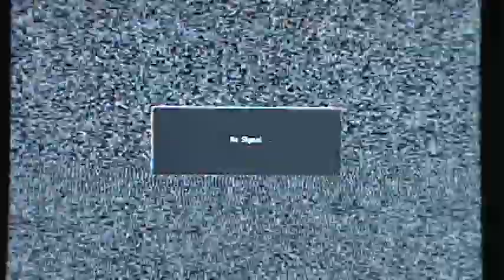CMGUS VCR CLASSIC: NO SIGNAL CABLE TV FUZZY SNOW PICTURE 30 APRIL 2017